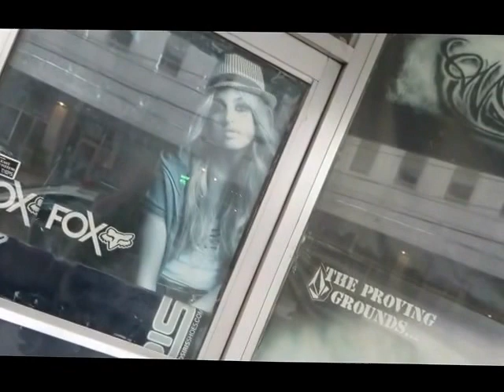Downtown Kinston is SHIT, (AND I didn't say "THE SHIT", but PURE 💩💩💩 SHIT! (🤬🤬🤬 OFFENSIVE language)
This video was shot in and around 2012, before I was saved

Millionaire brothers Stephen and Tyler Hill are trying so hard to renovate downtown historic Kinston, but with each step they take forward, Kinston takes another step - sometimes 2 - backwards.

I look like SHIT in the DAMNED back alley!

Maybe I ought to FLUSH the shit, myself with it.

People, places, and things that are SHIT in this city!

See for yourself, THE LOAD OF SHIT right in front of me, in this video!

Shit...